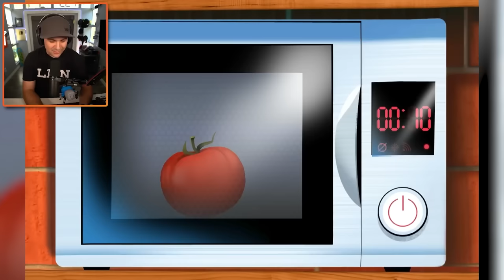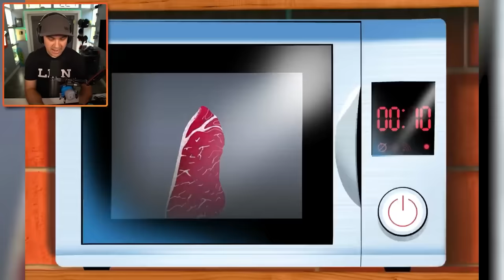I Made 100 Most DISGUSTING FOODS! | Toca Kitchen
I Made 100 of The Most DISGUSTING FOODS! | Toca Kitchen